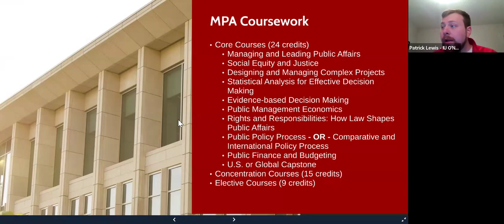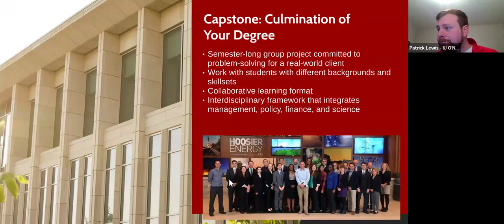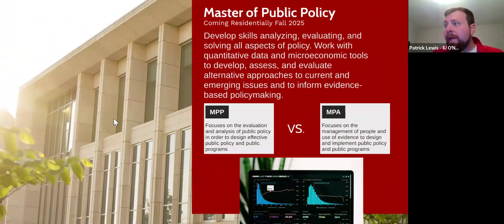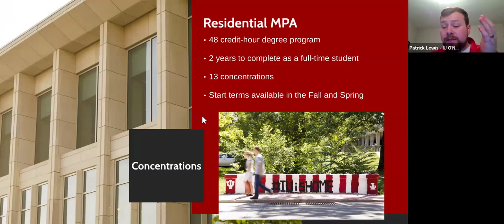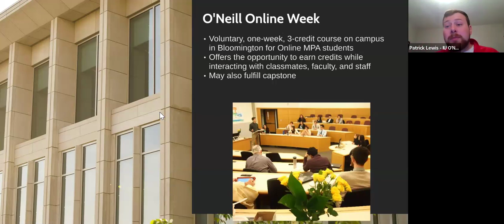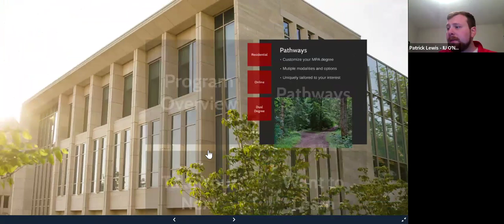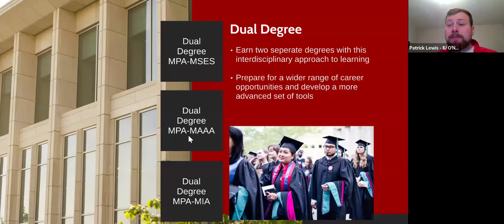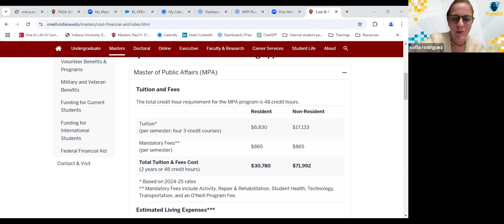Webinar O'Neill School of Public and Environmental Affairs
Video: Webinar O'Neill School of Public and Environmental Affairs
Fecha: 12-Noviembre-2024